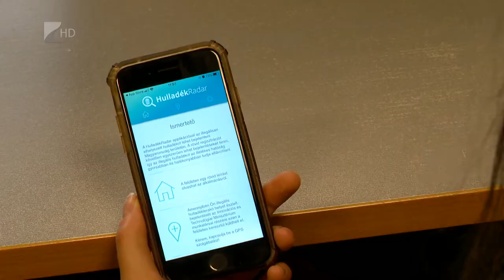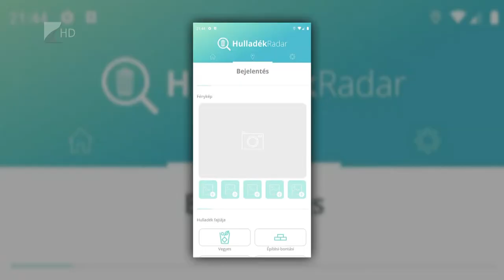Te Szedd!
Újra Te Szedd szemétszedési akció Szabolcs-Szatmár-Bereg megyében. Egy héten át tisztítják meg önkéntes csoportok, munkahelyi közösségek a megyét. A kezdeményezést idén 10. alkalommal hirdette meg az Innovációs és Technológiai Minisztérium.
Az önkéntes csoportokat speciális hulladékradar mobiltelefonos applikáció is segíti, amelyet a jubileumi évre korszerűsítettek. Most már visszajelzést is kapnak a bejelentők és offline módban is használhatják. A megyei kormányhivatal dolgozói Nyíregyházán szedtek szemetet.